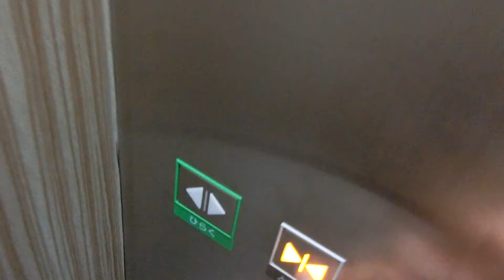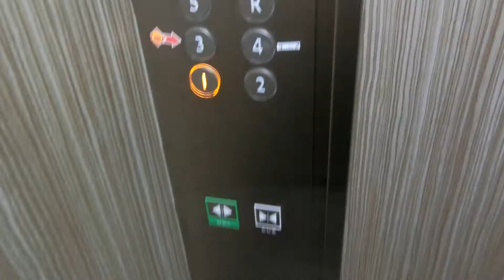広島市中区内某ビルのエレベーターvol.40 Part2（更新後）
更新前は「V」の付かないエレペットアドバンスでしたが、久しぶりに確認したら、エレモーションプラスに更新されていました。更新後かご内のインジケーターは液晶です。

メーカー：三菱
機種：エレモーションプラス
駆動方式：ロープ式
設置台数：1基
アナウンス：なし
到着チャイム：なし
車椅子操作盤：なし
停止階：1,2,3,4,5,R
停止可能階：1,2,3,4,5,R
用途：乗用
定員：6名
積載：450kg
ドア：2枚片開きドア
設置年度：1980年代中期頃
リニューアル年度：2018年度後期頃